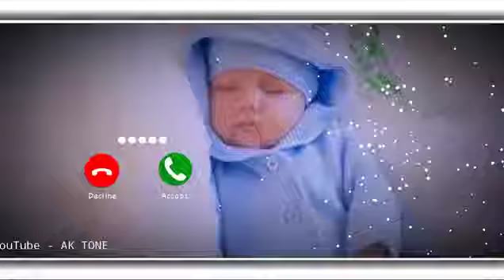Love Ringtone. Cute Ringtone | Massage Tone. Massage Ringtone | Musical Tone. Notification Tone